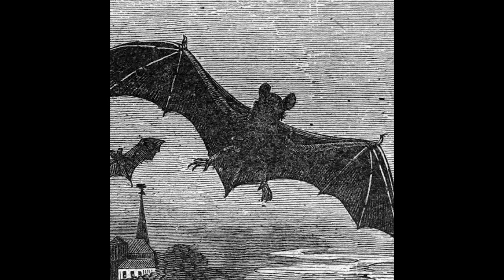Kevin Drumm - The Loop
all rights to the artist and the label, will remove on request